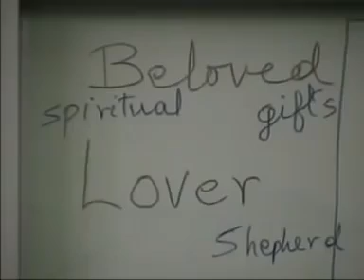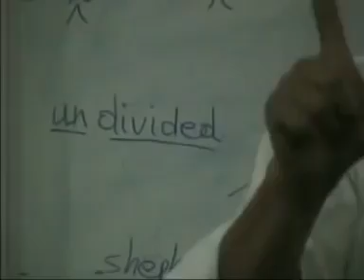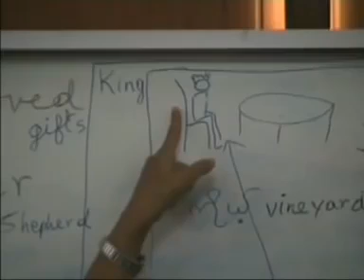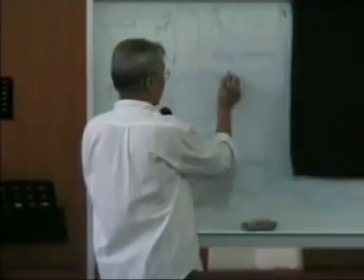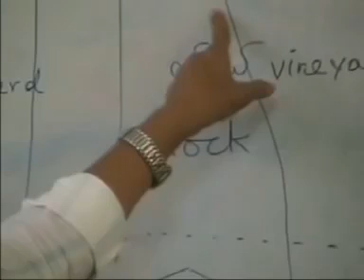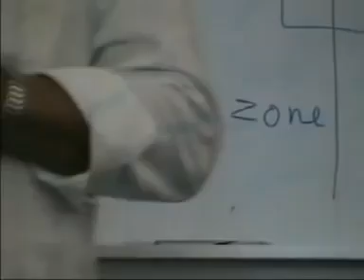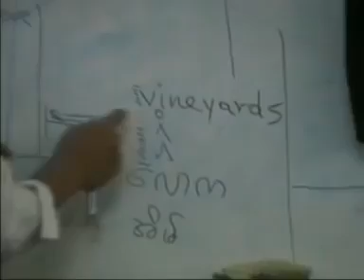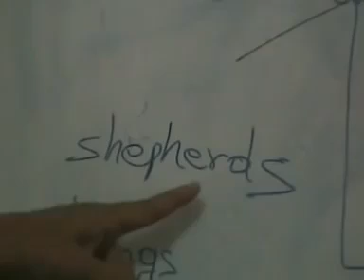Dr.Thein Htay..songs of solomon..part 2..ဆရာသိန်းဌေး..ရှောလမုန်သီချင်း အပိုင်း ၂...